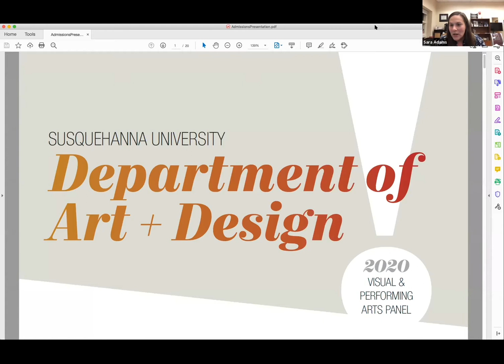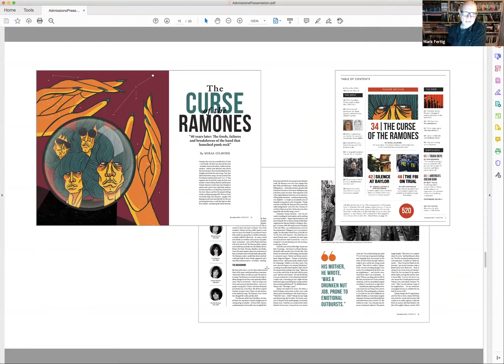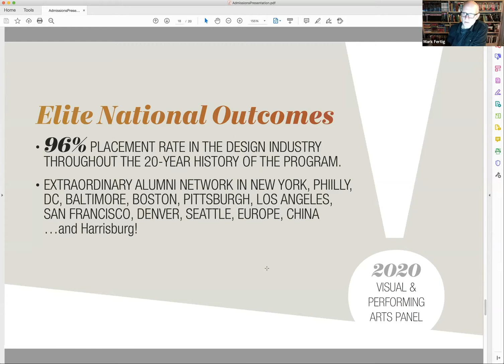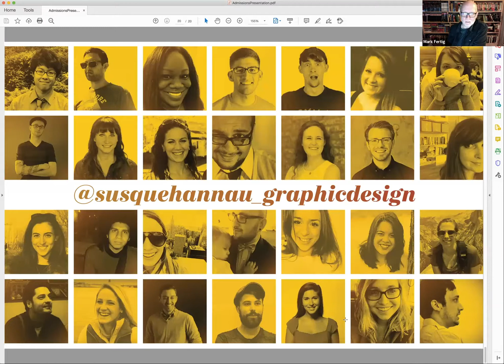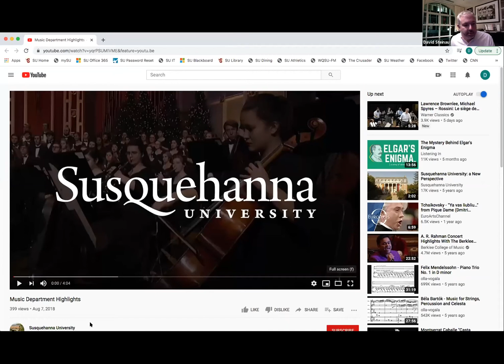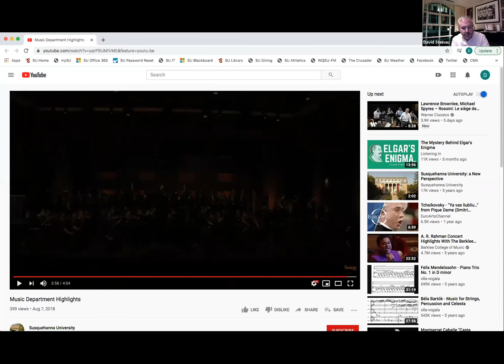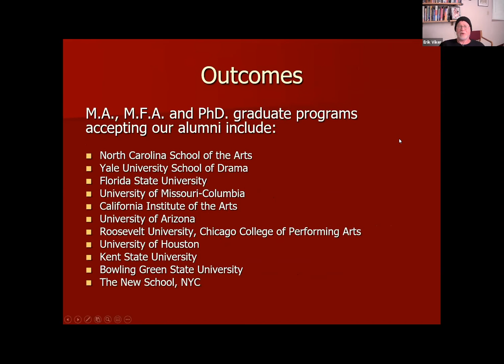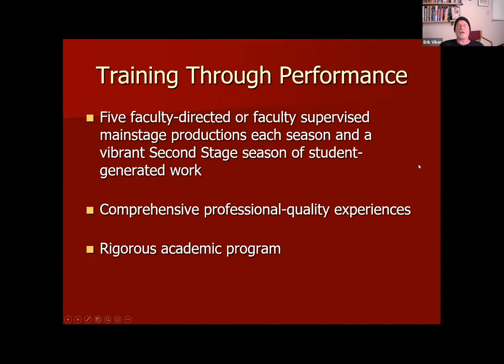Visual and Performing Arts Fall 2020 Panel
Join professors Mark Fertig, David Steinau and Erik Viker to learn about how Susquehanna University will prepare you for success.